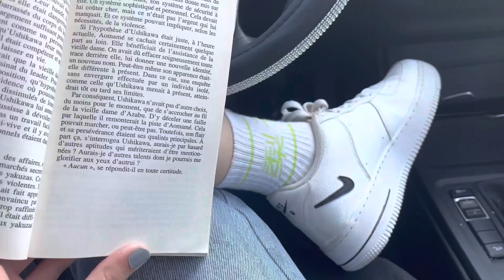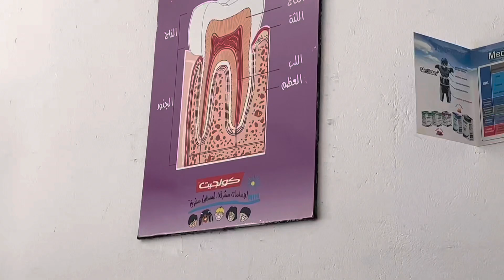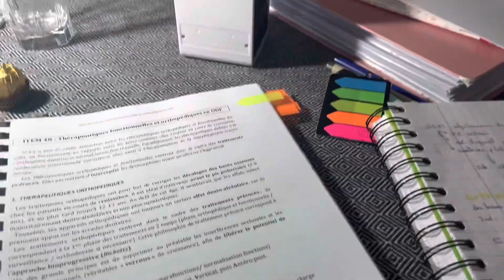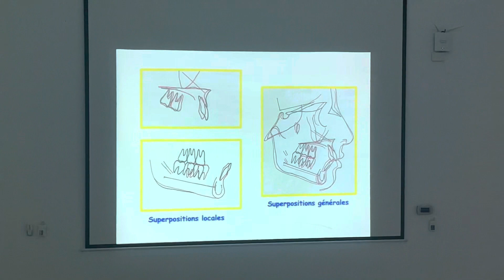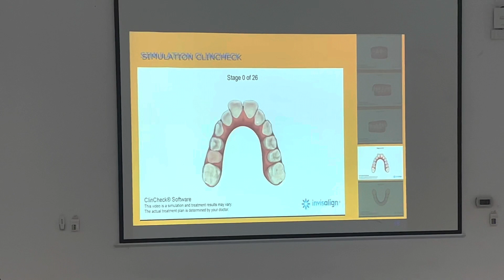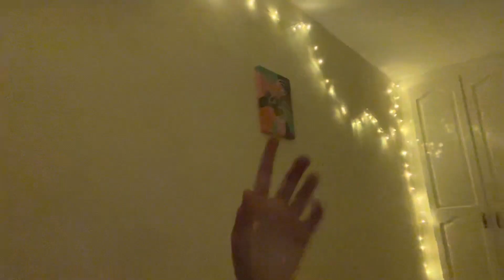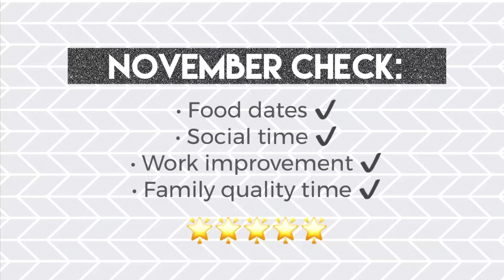November rain, sleepovers and lots of car talks | Chams vlogs 2022